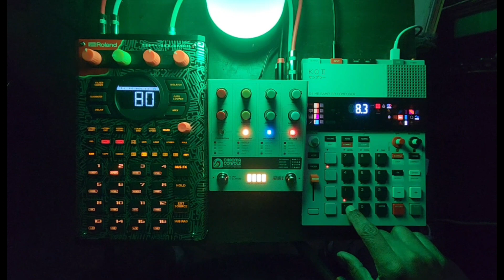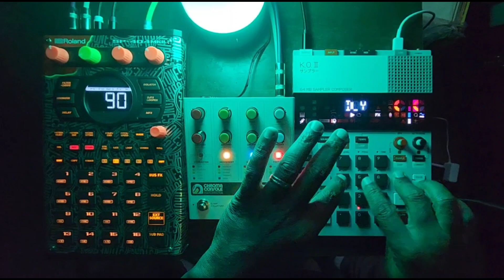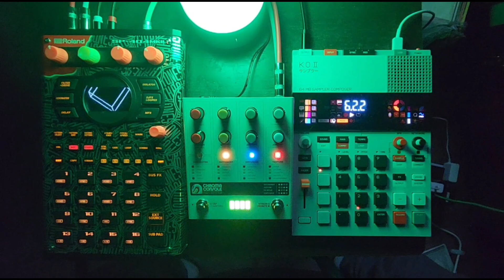Lofi Vibes With Chroma Console/EP-133 KO II/SP-404MK2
Got a late Christmas present finally delivered yesterday, and wanted to cook up a beat with Chroma Console!!

Always remember to Create And Have Fun!!

-Linda's Son 🙏🏾✊🏾💚